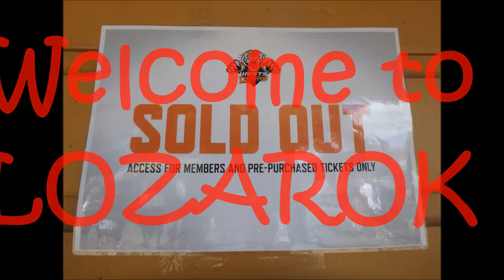Leichhardt Oval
Keep Rugby League at Leichhardt Oval - home of the TIGERS - we travelled from Central QLD to support it - That's how much it means to us TIGERS Fans ! Contains a tiny bit of Language that may offend ; )